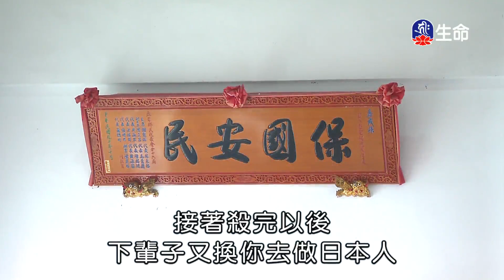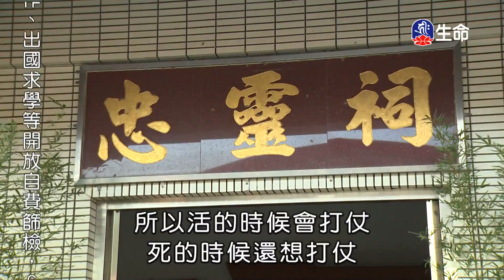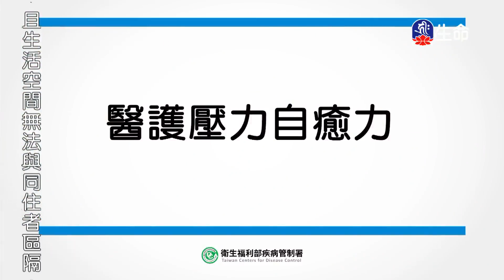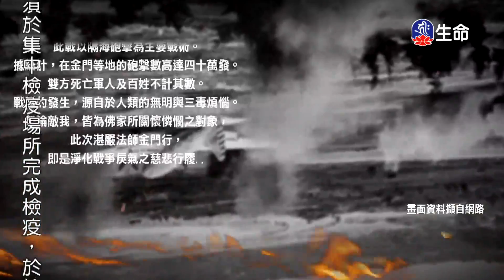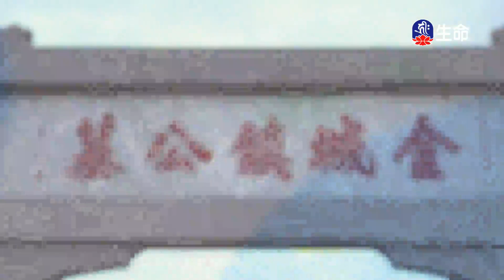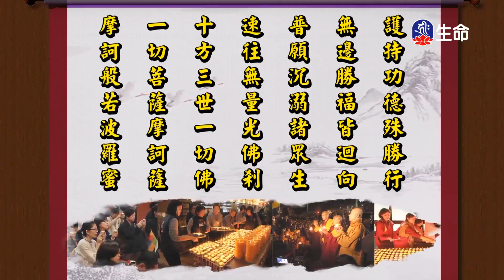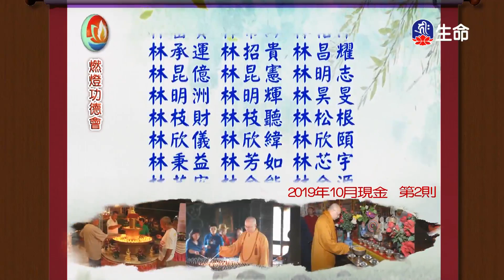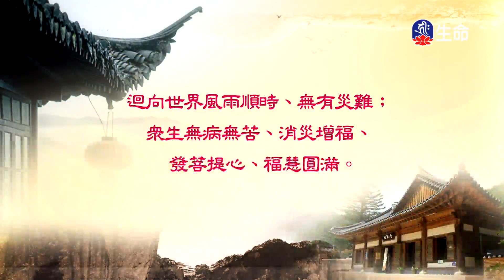統領你自己-01-2_海濤法師救護眾生講座_(lifetv_20200926_12：30)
海濤法師救護眾生講座_統領你自己-01。